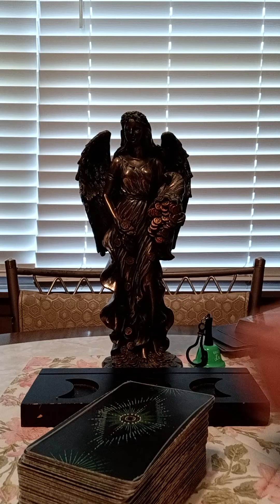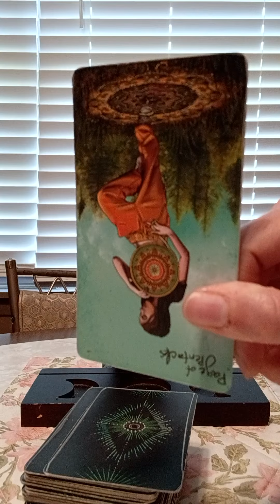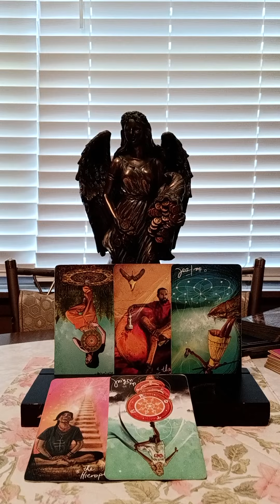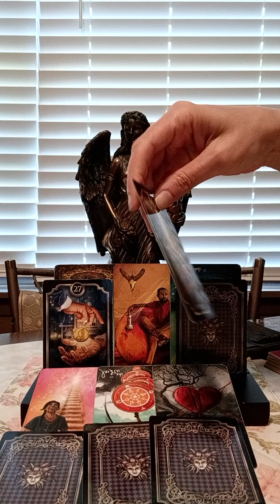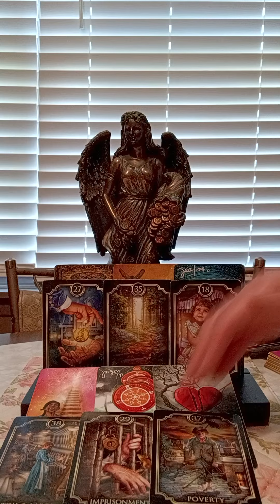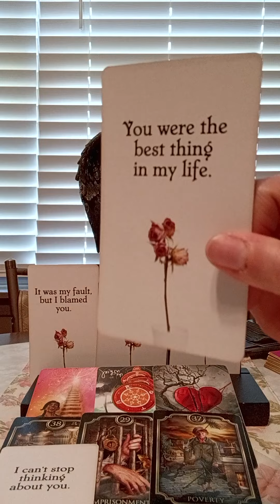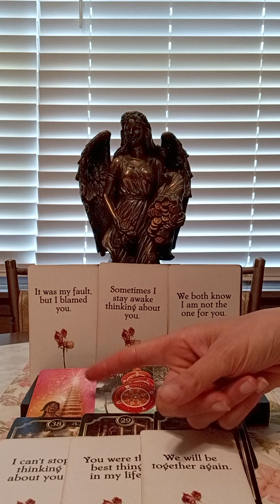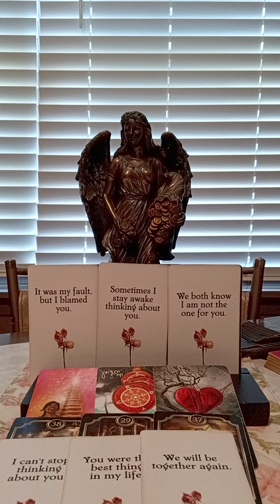VIRGO♍ THIS PERSON HAS BAD JUJU ON THEM, THEY ARE KEEPING YOU STUCK! BREADCRUMB COMMUNICATION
NATIONAL SUICIDE PREVENTION LIFELINE
CALL: 988
DOMESTIC VIOLENCE HOTLINE